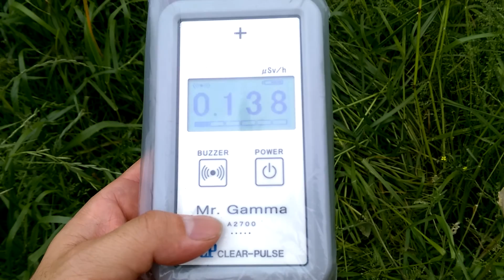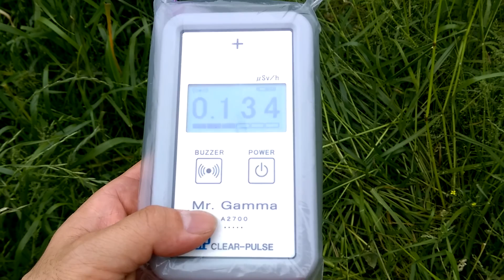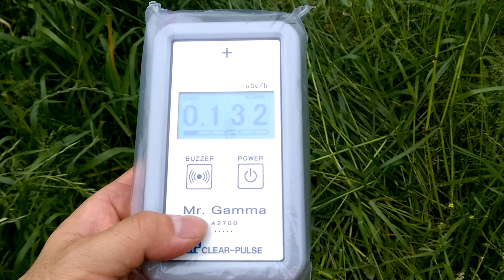2016/05 千葉県市川市柏井町３ 放射線量 河川敷(草地)の１ｍ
Average 0.137μSv/h
大柏川の河川敷を手持ち高さ１ｍで測ってみました。
雑草が繁っていて獣道の様になっていた場所です。